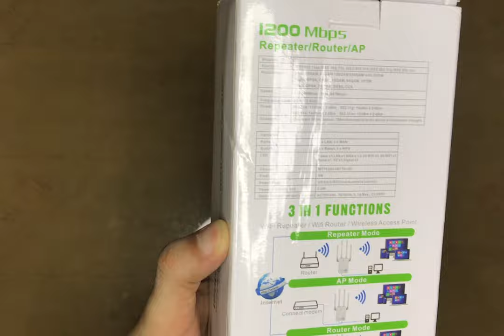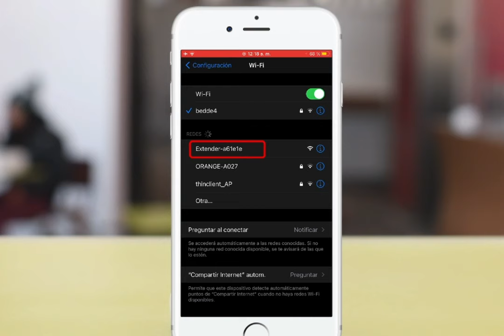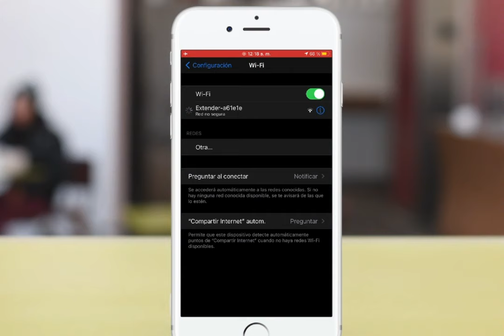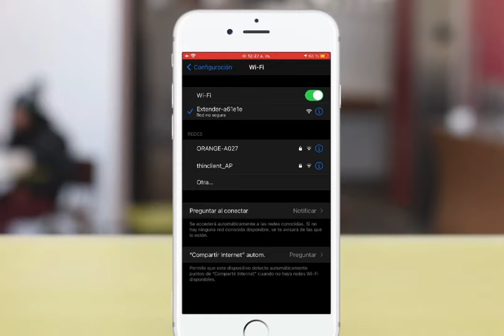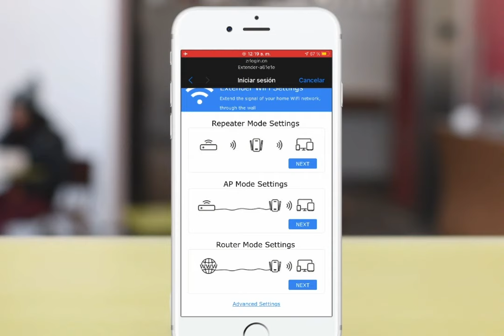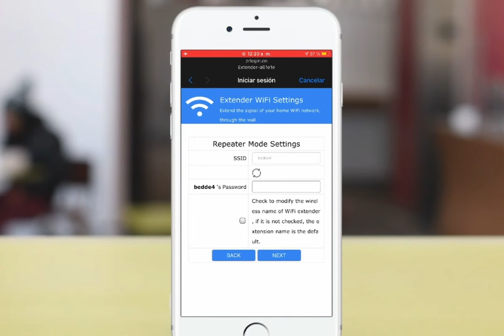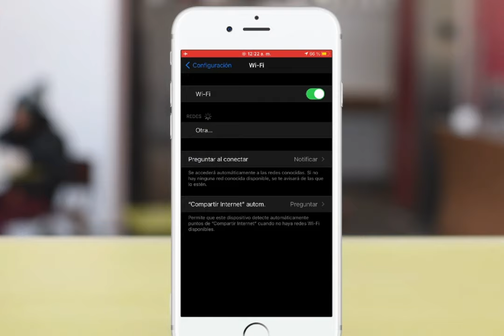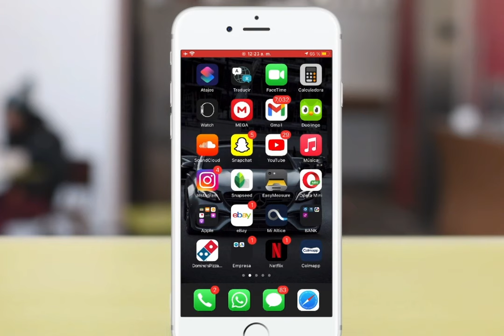¡ ASI DE FACIL Configura cualquier Repetidor WiFi 📶 Funciona 100% ✅ (Guía Fácil Desde tu Celular)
Soluciones de problemas, Para todas las Marcas y Modelos, Este video es una guía para configurar Repetidores Wifi (Extensores de Señal)

OTRAS DIRECCIONES (quitar espacios):

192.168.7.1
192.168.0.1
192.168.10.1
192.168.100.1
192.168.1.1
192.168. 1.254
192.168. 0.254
10.0.0.1
10.0.1.1
Tp-link: tplinkwifi .net
Linksys: linksyssmartwifi .com
PixLink: setup.pix-link .net
D-link: dlinkrouter.local o dlinkap